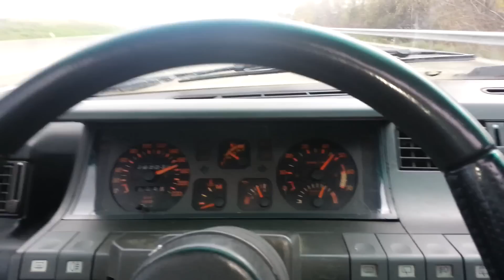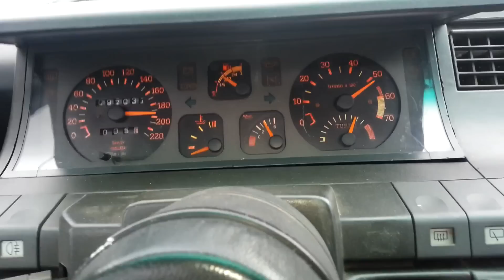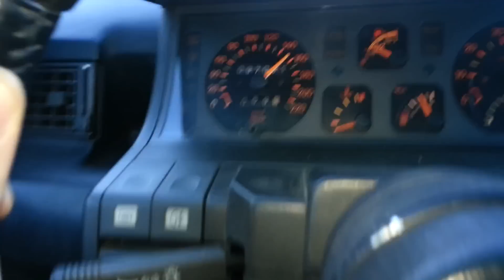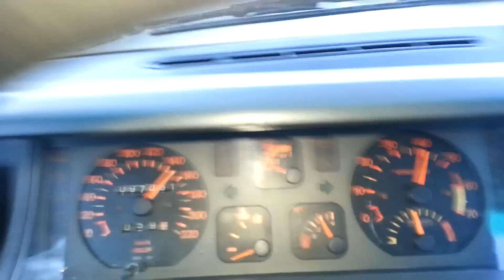Renault Super 5 GT Turbo montage vidéo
Montage vidéo Renault Super 5 GT Turbo caméra embarquée.

Désolé pour les sauts d'image mais c'est pas évidant de tenir le téléphone ça bouge beaucoup là dedans !!!